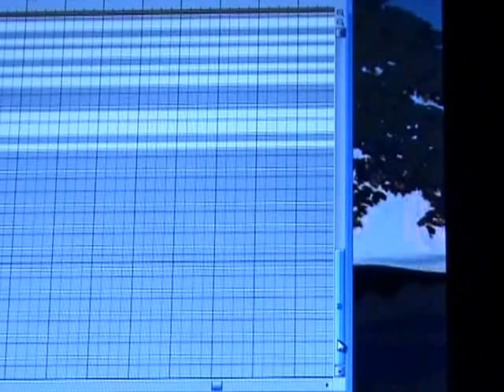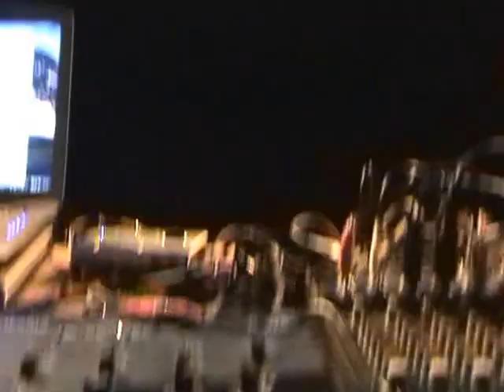JEAN MICHEL JARRE - OXYGENE IN TENERIFE 2008 BY DREAMING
Mi interpretación en la Rendez-vous Tenerife 2008 del disco Oxygene mas variaciones, algunas de ellas personales.